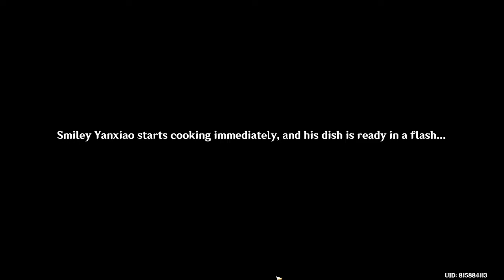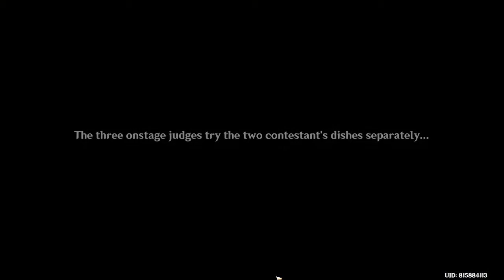Genshin Impact MoonChase Festival Part 4 Finale (Smug Xiangling)